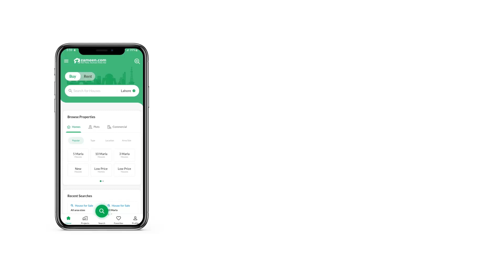5 MARLA PLOT FILE FOR SALE IN C-15 ISLAMABAD